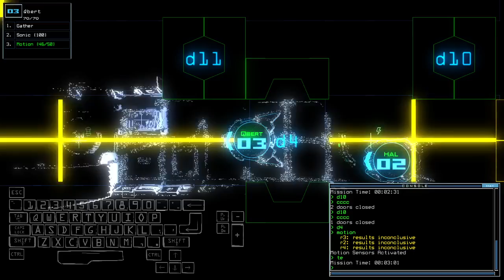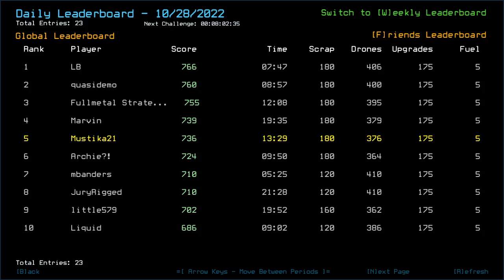Duskers Daily 28 Oct 2022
Jeez that was a mess.